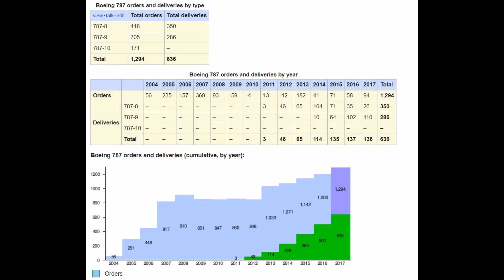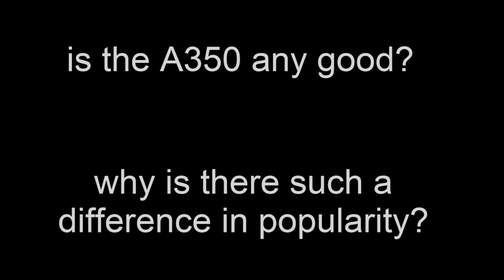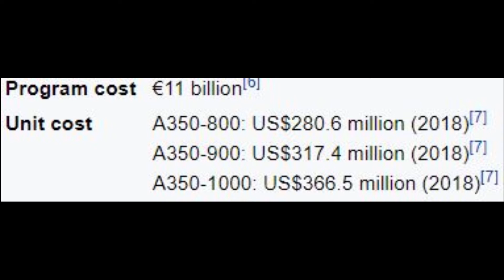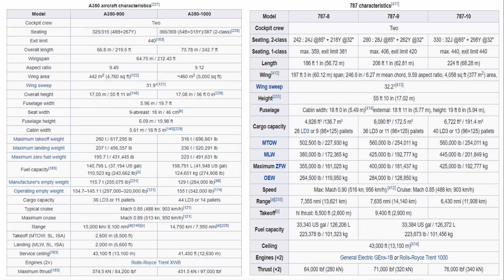Airbus A350 VS Boeing B787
One of the most debated aircrafts today, the Airbus A350 and the Boeing 787! Join me to find out all the details about these ultra modern aircraft and see me compare and contrast the two varients. I'll go over the frequently asked question, "which aircraft is better?".Enjoy...

FILM DATE: 11th February, 2018

-Robi's Aviation